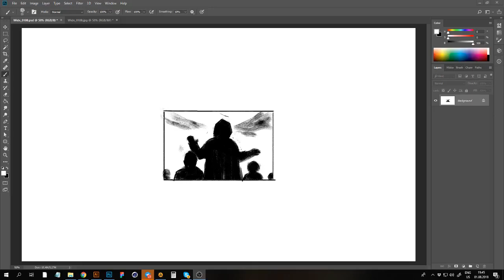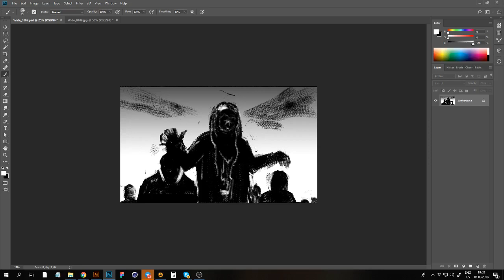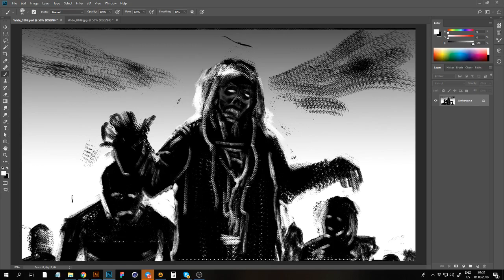Zombies digital painting. Part 1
Zombies attack. Digital painting process from basic composition to rough black and white sketch. To be continued...